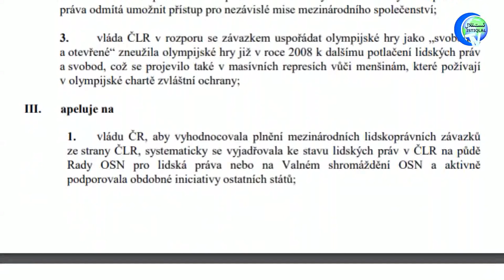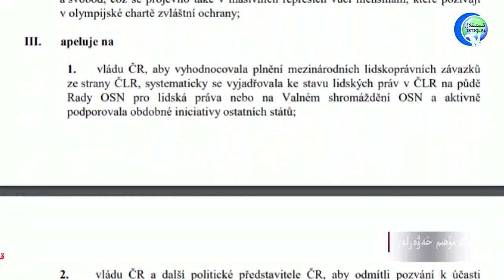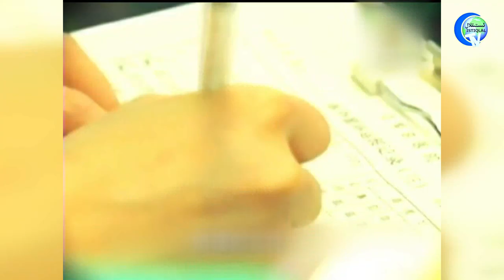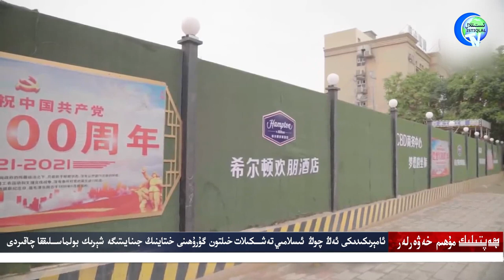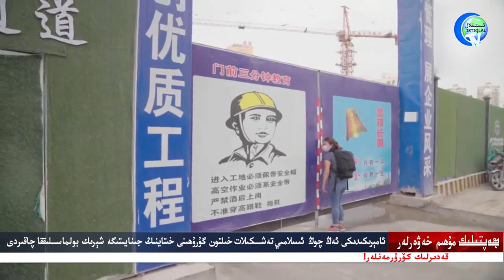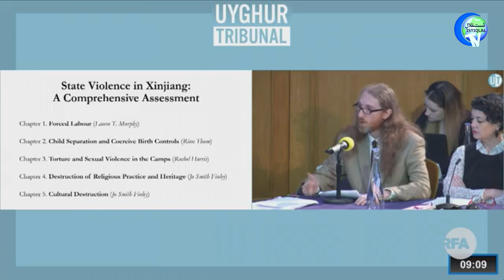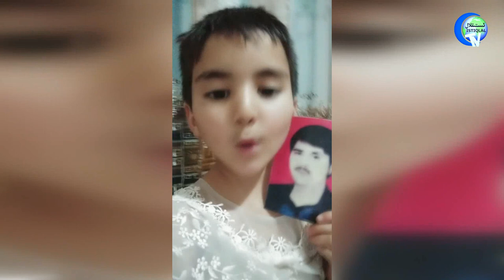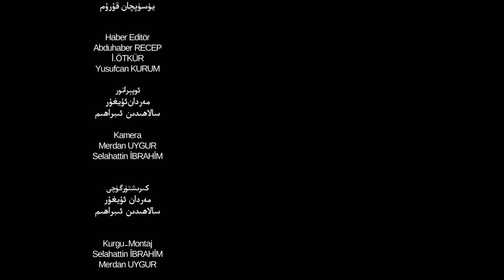ھەپتىلىك مۇھىم خەۋەرلەر 2021-06-20